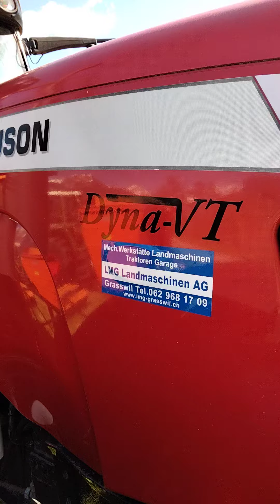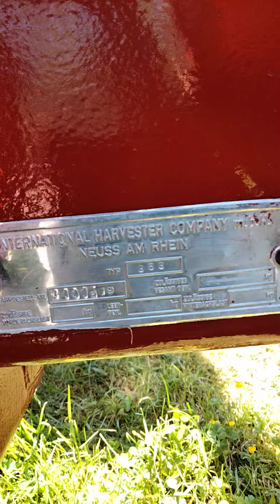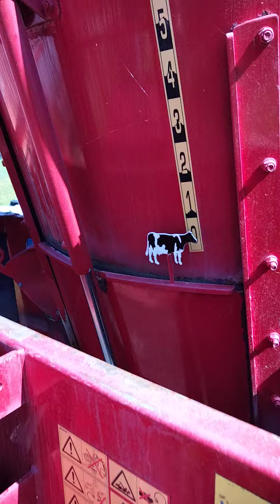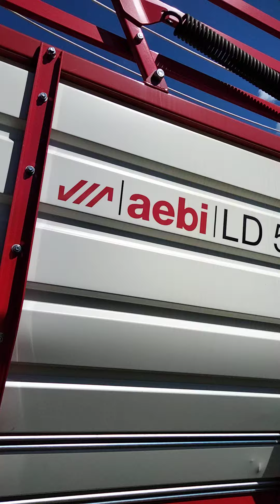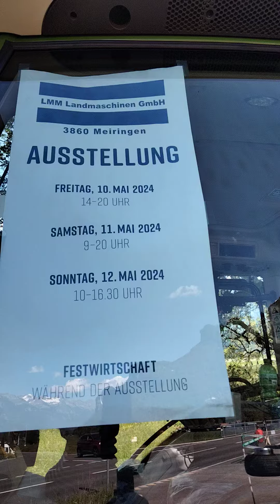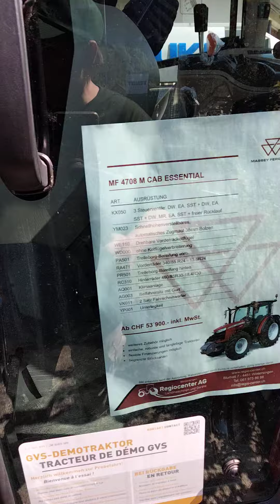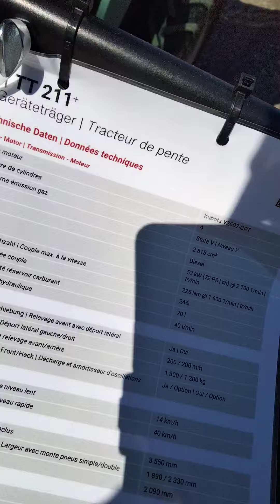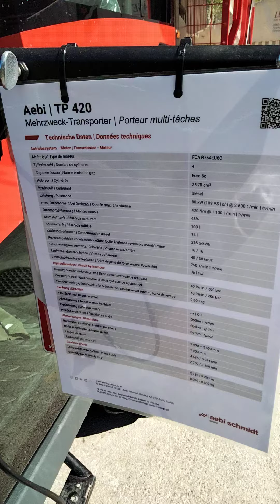Traktor Frühlings Messe Ausstellung.🇨🇭 Meiringen